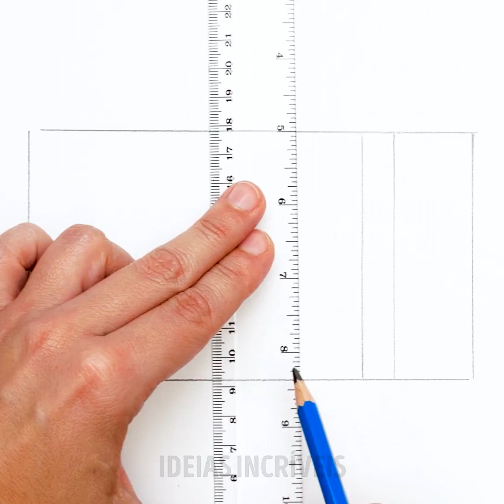FB ILUSÕES DE ÓPTICAS INCRÍVEIS QUE ENGANARÃO SEUS OLHOS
Você pode descobrir se usamos CGI para criar essa pessoa gigante? Continue assistindo para descobrir como fizemos isso. Um bom truque de mágica durante um jantar com amigos é sempre bem-vindo, especialmente se sua bebida começar a flutuar de uma hora para outra! Você pode aprender a desenhar suas próprias ilusões de ótica no papel; isso pode exigir um pouco de imaginação ou apenas uma régua e alguns cálculos. Assista a este vídeo até o fim para desvendar!

MINUTAGENS:

0:09 - Truque de camiseta para uma cintura menor

2:29 - Gigante vs. pessoa minúscula

5:19 - Copo de plástico flutuante

7:28 - Número levitando sobre o papel

9:40 - Desenho de escada realista